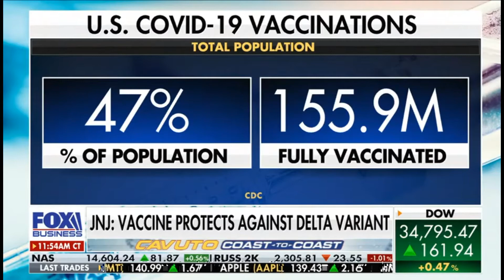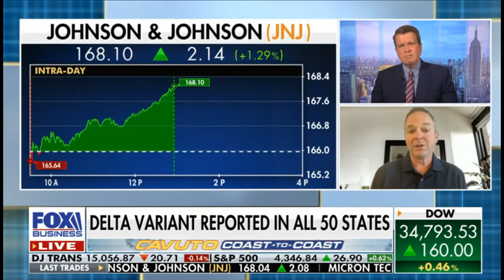Kevin Campbell Fox Business News 7 2 2021 Cavuto Coast to Coast